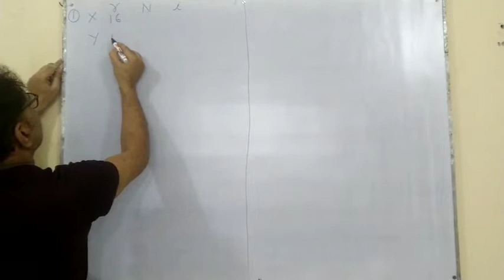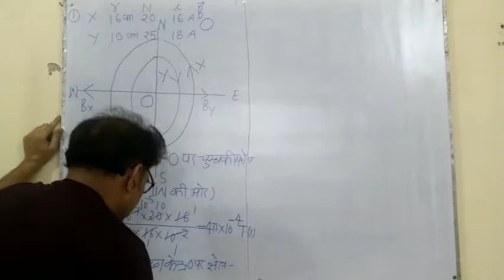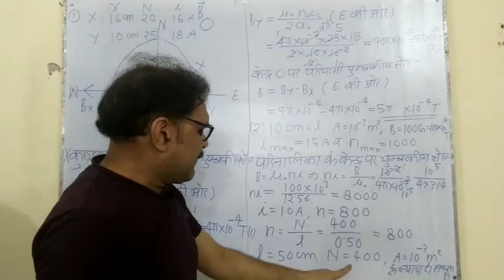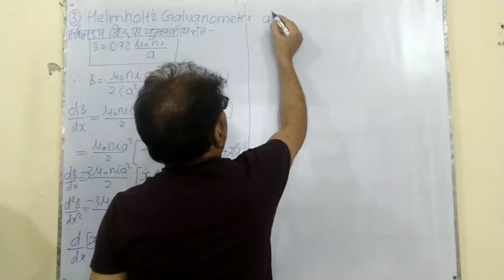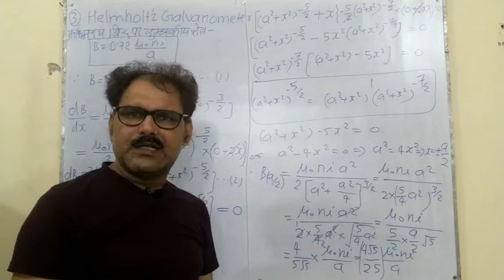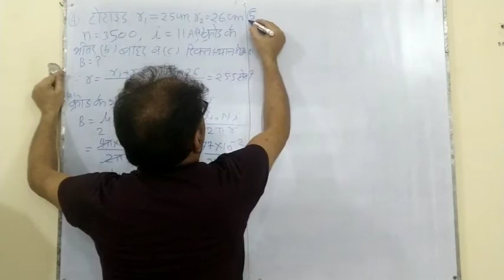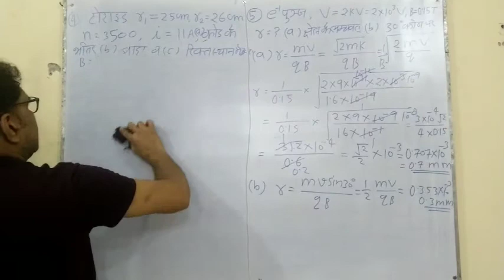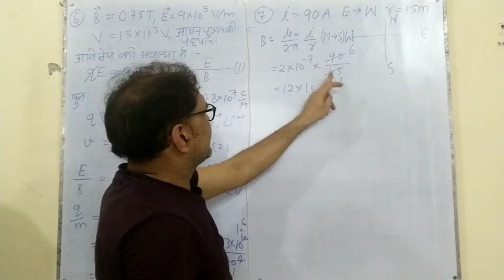Chapter 04 | Moving Charge and Magnetic Field | Lecture 19 | Numericals